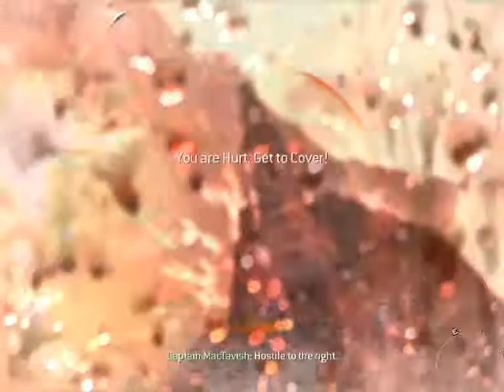Modern Warfare 2 Commentary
hi and welcome to my first commentary.ever! i am trying out a new way to do videos by talking (wich i'm pretty good at sometimes) :)
i will be doing these for a time now :)